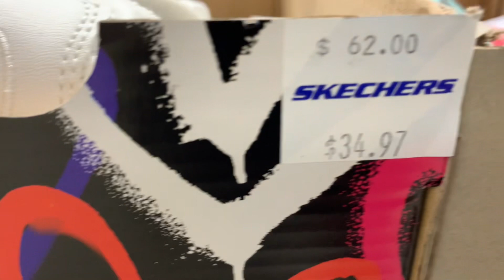SKETCHERS FACTORY OUTLET CLOTHING FOR MEN & WOMEN UP TO 75% OFF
BigSale of the year @factoryOutlet